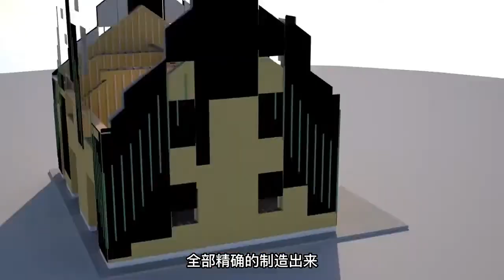Building a house